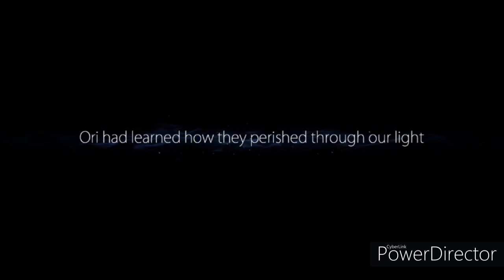Ori and the Blind Forest Part 7: Gravity Winds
We release the wind.